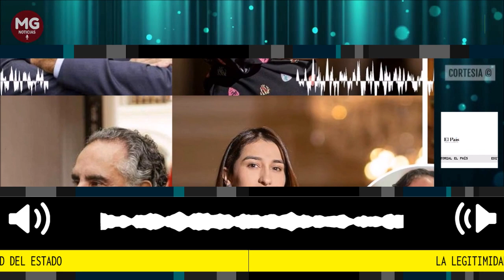LA LEGITIMIDAD DEL ESTADO 🔴 Editorial El País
Los colombianos esperan claridad y que se les cuente la verdad sobre las acusaciones referidas por Armando Benedetti, exembajador de Colombia en Venezuela, en sus discusiones con Laura Sarabia, exjefe de Gabinete del gobierno de Gustavo Petro.
editorial El País